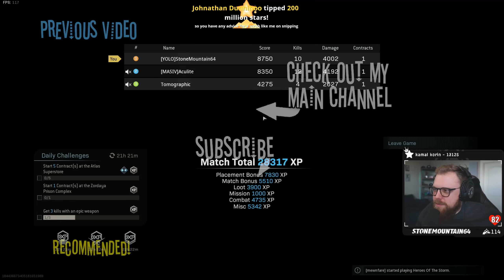High-Action Mid-Game! - Call of Duty: Warzone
The mid-game here was insanely high action! Things got intense quickly!